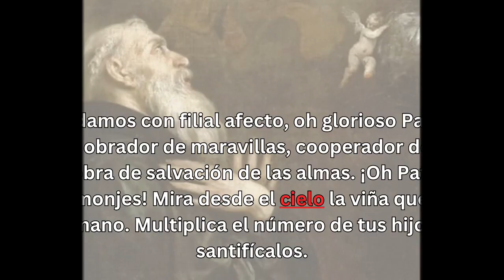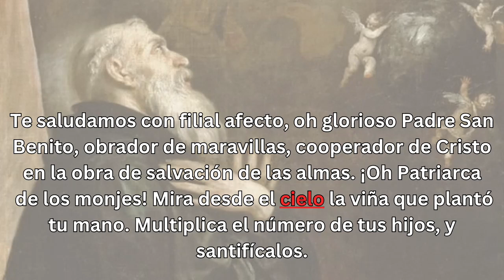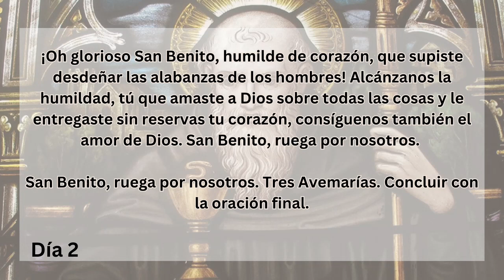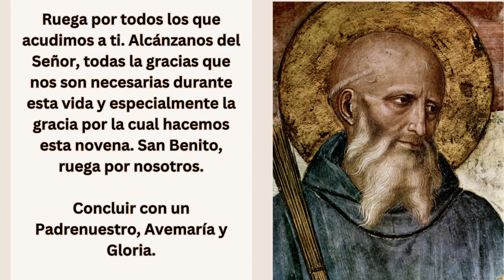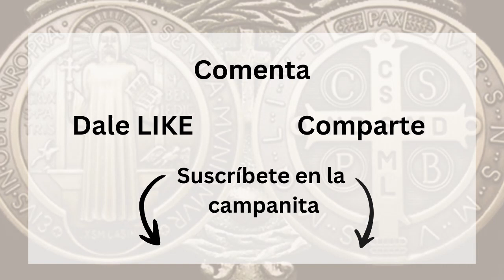Segundo día de la Novena a San Benito Abad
Segundo día: Humilde de corazón que supiste desdeñar las alabanzas de los hombres.

Segundo día de la Novena a San Benito

¡Oh glorioso San Benito, humilde de corazón, que supiste desdeñar las alabanzas de los hombres! Alcánzanos la humildad, tú que amaste a Dios sobre todas las cosas y le entregaste sin reservas tu corazón, consíguenos también el amor de Dios. San Benito, ruega por nosotros. Tres Avemarías. Concluir con la oración final.

San Benito, ruega por nosotros. Tres Avemarías. Concluir con la oración final.

Fuente: Aciprensa.

 ⬇️ Déjanos en la cajita de comentarios cuáles novenas te gustaría encontrar en este canal ⬇️

🔔 ACTIVA las notificaciones haciendo clic en la campana ⬅️

➡️ Guía de cómo rezar "El Rosario" paso a paso con todas las oraciones 🙏✝️

📿 ESPAÑA: Santo Rosario de Madera (Amazon España):